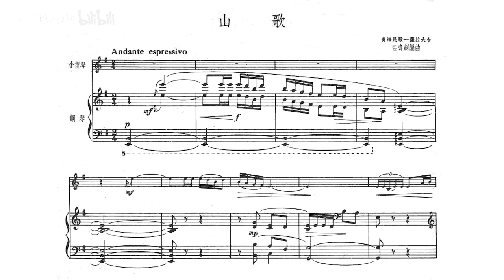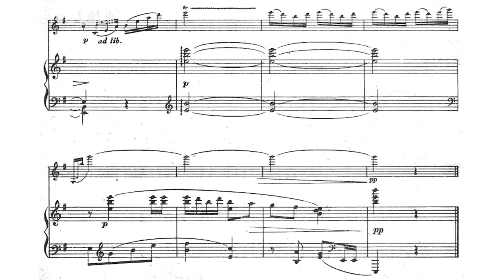[Score] Zhang Mingjian: Violin & Piano "Mountain Song" (山歌 (萨拉大令))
Arranger: Zhang Mingjian [张鸣剑]
Violin: Takako Nishizaki [西崎 崇子]
Piano: Chan Siu-Fan [陈兆勋]

Score from "小提琴曲选", Music Publishing House, Peking, Jan 1961.

Published in bimonthly "Music Compositions", 1959, Issue 1. It uses a folk tune of Sala ethnics in Qinghai Province.
乐谱出自《小提琴曲选》，中国音乐家协会 编，北京：音乐出版社，1961年1月第1版第1次印刷。
录音出自《中国小提琴曲选》，马可勃罗（Marco Polo）唱片，8.225818，1979年录音，2015年出版。

编曲：张鸣剑
小提琴：西崎崇子（Nishizaki, Takako）
钢琴：陈兆勋（Chan, Siu-Fan）

根据青海花儿《萨拉大令》（现写作“撒拉大令”）改编。发表于《音乐创作》1959年第1期。